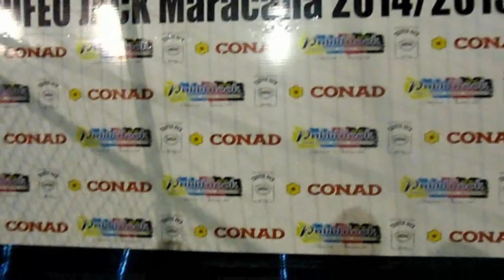Martedì 14 ottobre, gare valevoli per la Terza giornata Campionato Jack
Milan-O. Marsiglia e Porto-CSKA- gli highlights!
La terza giornata prosegue con due scontri al cardiopalma, i gol e le interviste della terza giornata al maracanà, la casa del Campionato jack